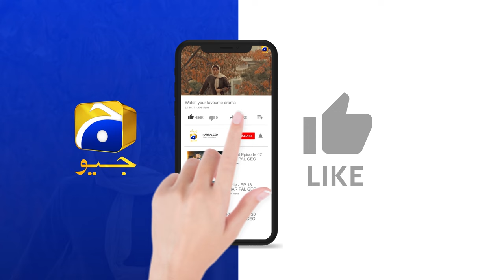Kunwen Ka Mendak Bane Rehna Tum || Ishqaway || Har Pal Geo